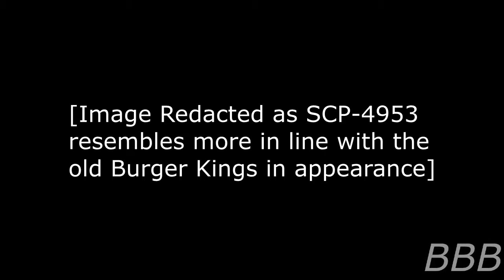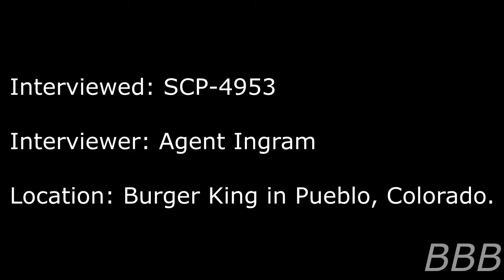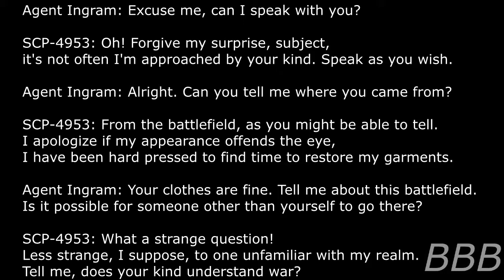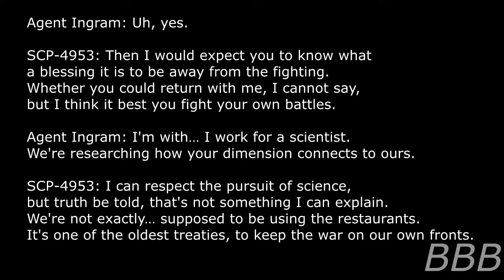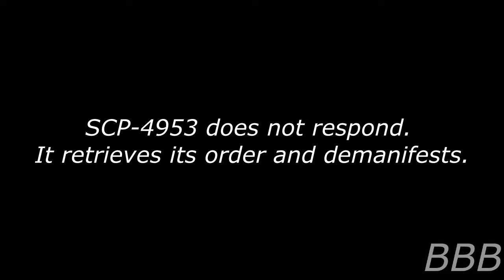SCP 4953 Burger King Himself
SCP-4953 is the Burger King himself. Unlike his IRL counterpart, this Burger King is fighting in a literal fast food war, and is breaking treaties to hide in the Burger King restaurants (The article did mention a Jack, but didn't specify which one though, so don't know if the King uses the Hungry Jack's restaurants as well.)